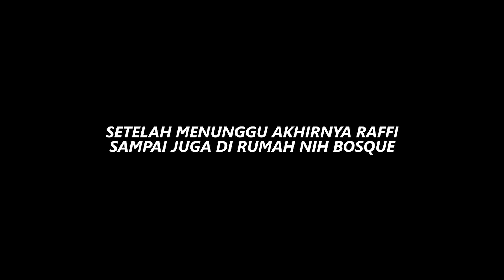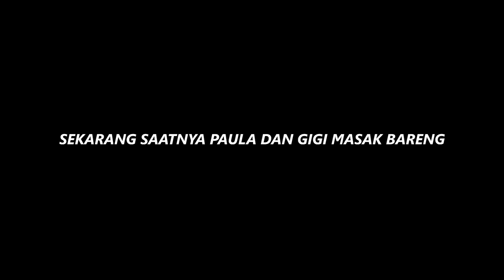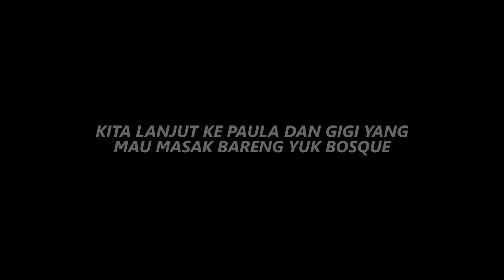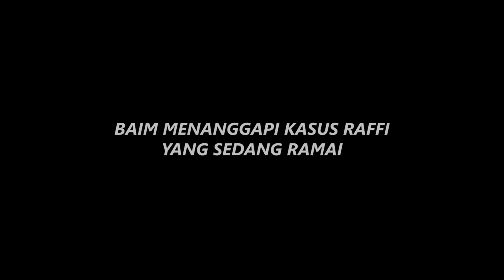BERITA RAFI HEBOH PESTA SETELAH VAKSIN .. PAS BANGET LAGI ADA BAIM DI AWAL CERITANYA..